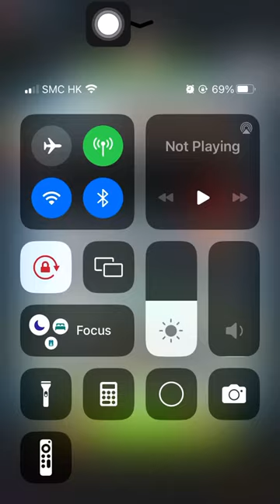Special Missions 3 20240606 Aggretsuko : a Short timer Strikes Back! 烈子 Puzzle Gameplay